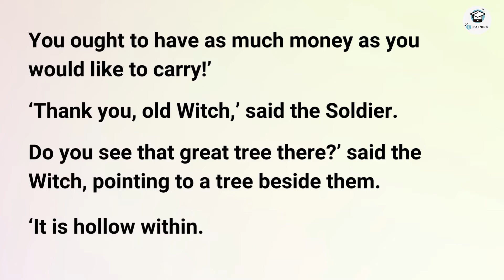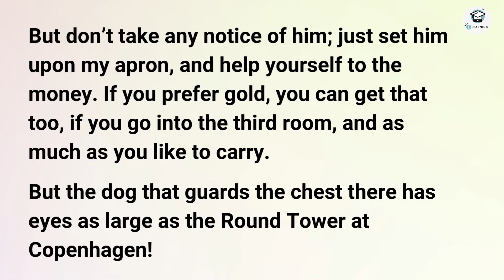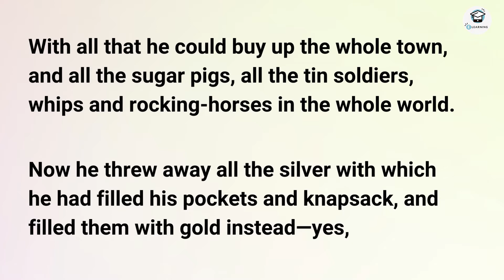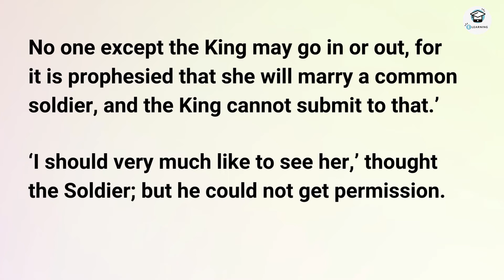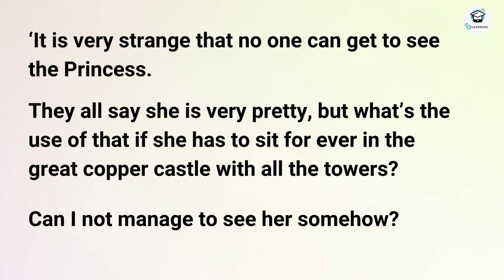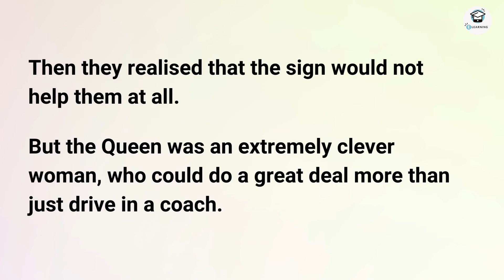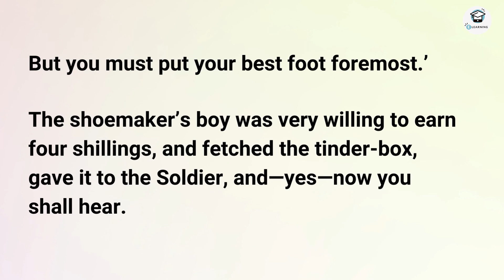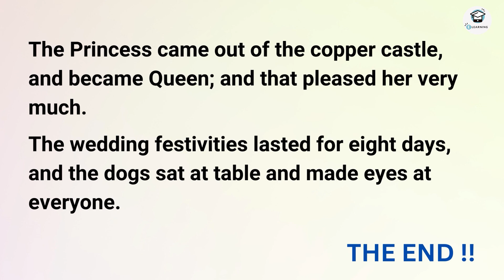English short stories Level 3🔥| An Old Witch | English Practice